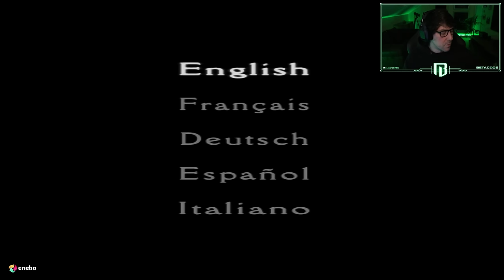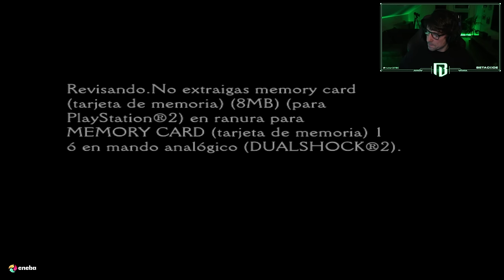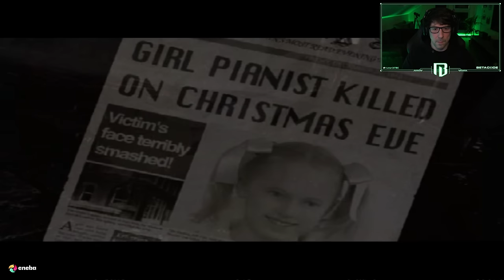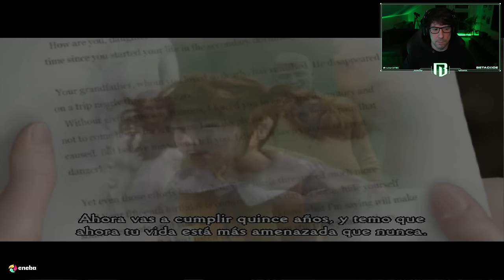ALYSSA, ESCÓNDETE! | CLOCK TOWER 3 | GAMEPLAY EN ESPAÑOL | CAPÍTULO 1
Comenzamos este pedazo de clásico en el canal que es Clock Tower 3.

Os espero!